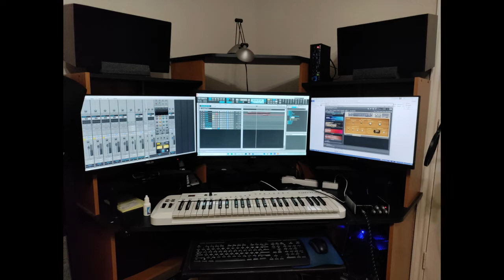MELISSA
PERFORMED BY TIM WOODSON, WAYNE HUNSDORFER, GARY GNAEDINGER

RECORDED AT 114 CAROLINA STREET - SAN ANTONIO